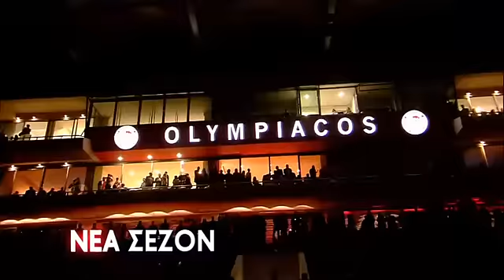Φιλικά προετοιμασίας Ολυμπιακού, 04/8!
Νέα σεζόν, νέο σύστημα, νέος Ολυμπιακός! Όλα τα φιλικά προετοιμασίας του Ολυμπιακού εντός και εκτός Ελλάδας πριν τη μεγάλη σέντρα της Super League. Μη χάσετε τον φιλικό αγώνα ανάμεσα στον Ολυμπιακό και τη Σίβασπορ την Τρίτη 04/8 ζωντανά και αποκλειστικά στα κανάλια Novasports!